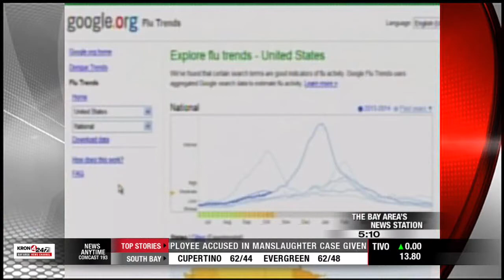CDC: Even Healthy Kids Need Flu Shot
The Centers for Disease Control is urging parents to get their children vaccinated for the flu, even if they seem healthy.